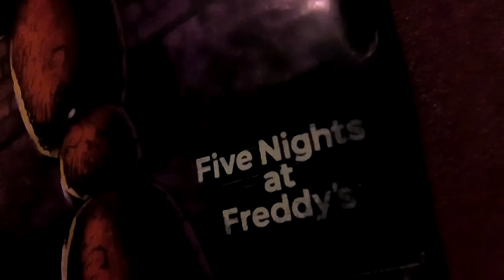TRC Movie: Ricky meets Freddy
Videos by hulkamazing Roblox Minecart this video Ricky and the gang meets freddy fazbear to there suprise freddy tries to kill them and Freddy is really stupid be sure to like and subscribe for more videos ON The Ricky Channel